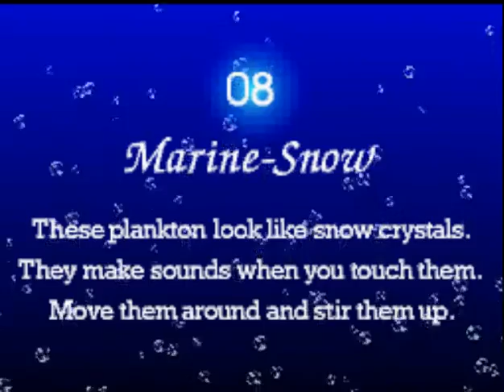Let's Play Electroplankton- Marine-Snow